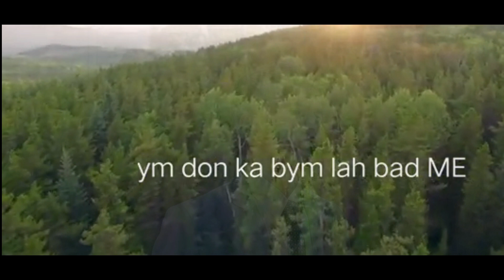Khasi Gospel Video Song | Ym Don Ka Bym Lah Bad Me | by Meban Diengdoh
Ngan Rwai dala ka dohnud bad ngan rwai da la ka jingshemphang Ong u Apostol Paul Amen

Singer;_Meban Diendoh

Videographer&Editor:-Emjingmut S Shangpung

Artist:- Dunipaia Lamo, Pynkap Shangpung, Risain Lamo & Vickshon Shangpung

Ka jingkhublei kyrpang nga ai sha i @Mebandiengdoh ba i la shah ia nga ba ngan shna video ia kane ka jingrwai kaba kyrteng Bakhuid! ,to U Blei un theh ki jingkyrkhu haka jingim jong phi ba phin ioh ka miet ba koit ba khiah bad to nagkiew shaphrang haki sap rwai jong phi kaba la ai sngewbha da U Blei ia Phi Amen,,,,Khublei Shibun

Big Thanks to @MebanDiengdoh For Giving me the permission Of This Song May Almighty Lord Bless Him...🥰🥰💖💖